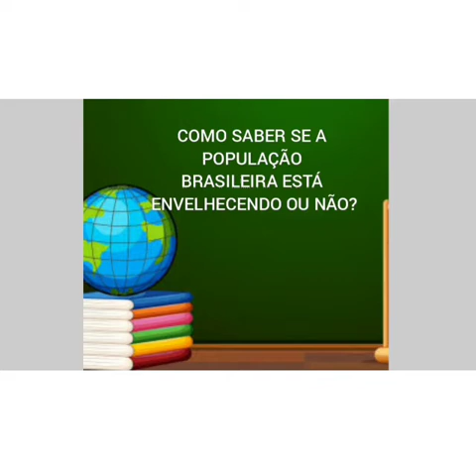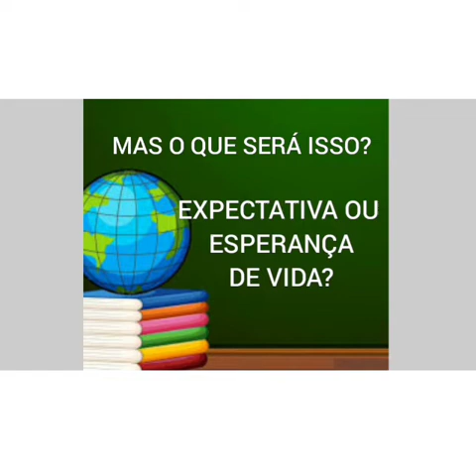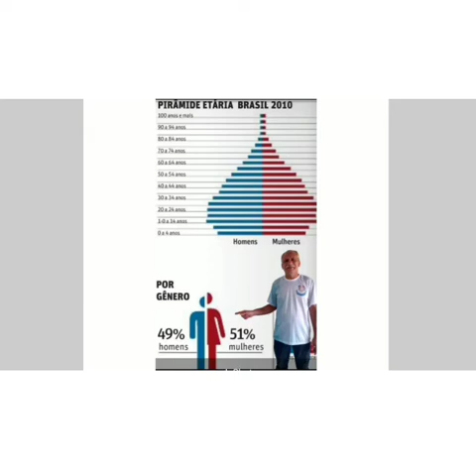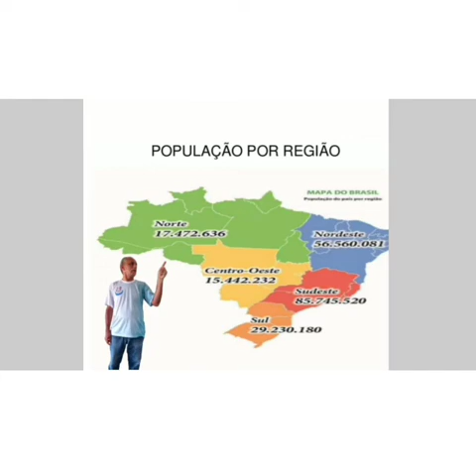5° ano | Geografia | Professor Ribamar Moura | 13/08/20